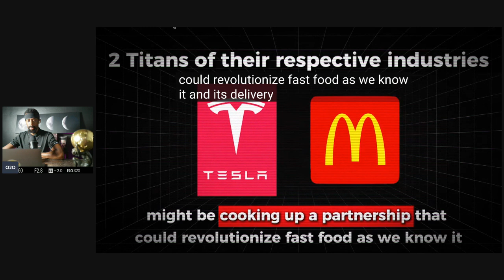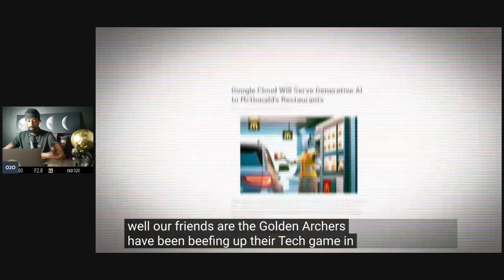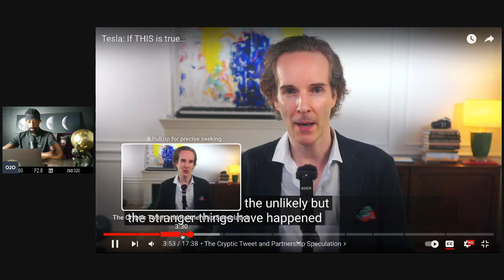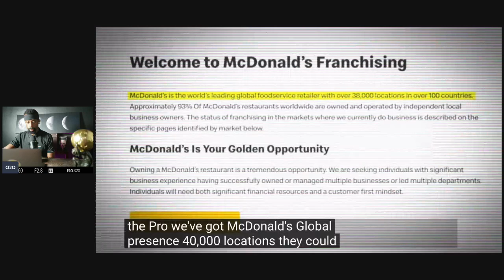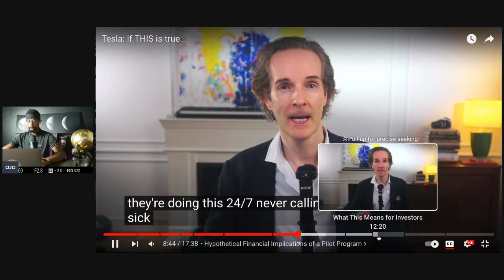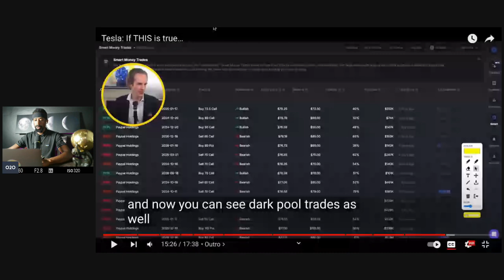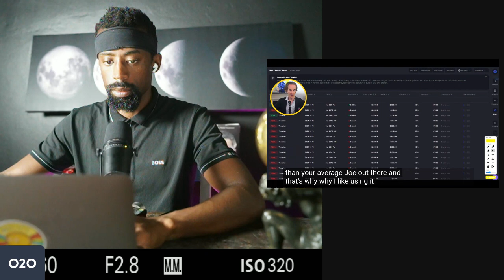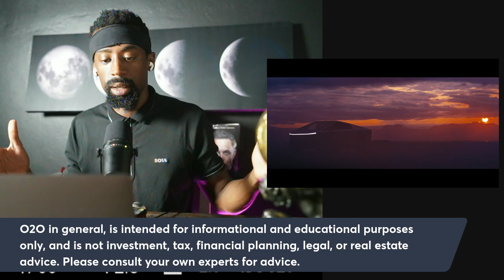Elon Flipping Burgers at McDonalds? "Everyone Hates Tesla"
There has been speculation about a potential partnership between Tesla and McDonald's, though no official deal has been confirmed. Rumors suggest the collaboration could involve Tesla providing electric vehicle (EV) charging stations at McDonald's locations, aligning with both companies' sustainability goals. This could boost convenience for EV drivers while promoting McDonald's as an eco-friendly destination. However, these rumors remain unverified, and it's unclear if or when such a partnership might materialize. Both companies have pursued green initiatives independently, adding fuel to the speculation.

Attention!